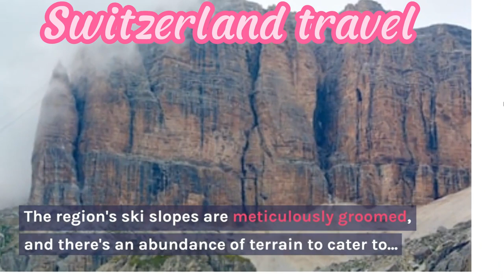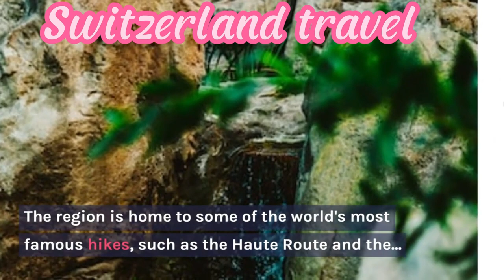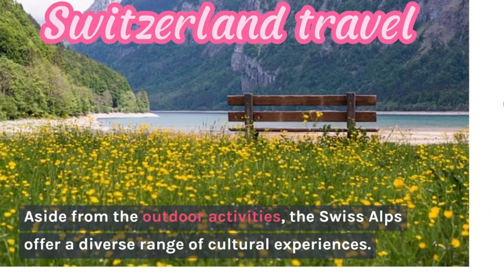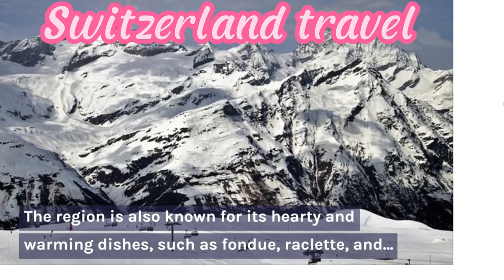Switzerland travel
Switzerland travel: From Majestic Mountains to Crystal Clear Lakes!
Discover the iconic Swiss Alps, with their snow-capped peaks and pristine glaciers, offering a playground for adventure enthusiasts and a source of inspiration for nature lovers. Immerse yourself in the enchanting landscapes of the Jungfrau Region, Zermatt, and the Matterhorn, where dramatic cliffs and verdant valleys create a picturesque backdrop that will leave you in awe.

We'll also explore the captivating beauty of Switzerland's lakes, such as Lake Geneva, Lake Lucerne, and Lake Zurich. Prepare to be mesmerized by the azure waters reflecting the surrounding mountains, charming lakeside towns, and elegant castles perched on their shores.

As we journey through this remarkable country, we'll encounter charming Swiss villages tucked away in the valleys, where time seems to stand still. Marvel at the traditional chalets, flower-filled meadows, and winding streams that epitomize the Swiss countryside's idyllic charm.

Join us as we hike through pristine alpine trails, capturing the essence of Switzerland's abundant wildlife and vibrant flora. Witness the majesty of the Rhine Falls, Europe's largest waterfall, as it thunders down with immense power, creating a mesmerizing spectacle.
Exploring the Majestic Swiss Alps: A Travel Guide for Adventure, Relaxation, and Culture
Join us on a journey through the stunning Swiss Alps, a wonderland of natural beauty, adventure, and culture. In this travel guide, we'll show you the best places to ski, hike, mountain bike, and more, as well as introduce you to the local cuisine, culture, and hospitality. From world-renowned ski resorts to picturesque valleys and towering peaks, the Swiss Alps offer a diverse range of experiences for travelers of all interests and skill levels. Whether you're seeking adventure, relaxation, or cultural immersion, the Swiss Alps are the perfect destination for your next travel adventure.

8k,
switzerland,
lauterbrunnen,
lauterbrunnen switzerland,
4k,
switzerland 8k,
switzerland 4k,
lauterbrunnen 4k,
waterfall,
switzerland lauterbrunnen,
jungfrau,swiss alps,glacier,
swiss cows,
swiss chalets,
swiss village,
beautiful switzerland,
schweiz,
switzerland vlog,
relaxing video,
switzerland village,
cable car,svizzera,suisse,
schweiz 4k,
4k walk,
walk tour,
License